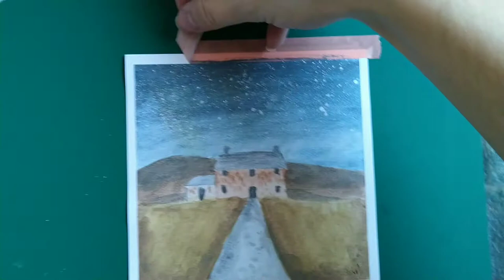Tape Peel - graphitint painting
I hope you enjoy the tape peel

I bought the November 2020 scrawlrbox. I found a lovely photo on Instagram by jjfenton77 that the colours would be great to try and paint with the graphitint paint pan set (obviously not painted exactly like the photograph)

Materials:
Derwent Graphitint paint pan set
Tiger watercolour block
Boldmere paint brushes
Cass Art Washi tape
The Works cutting mat
water